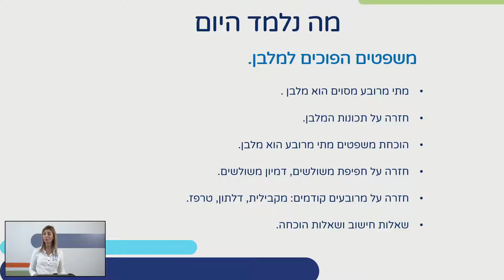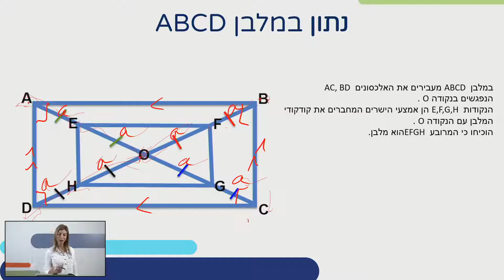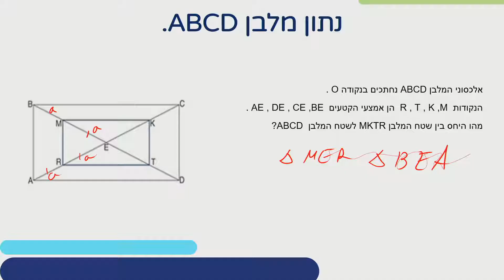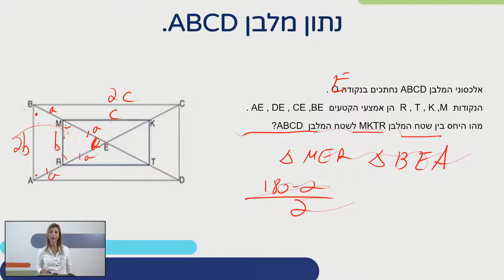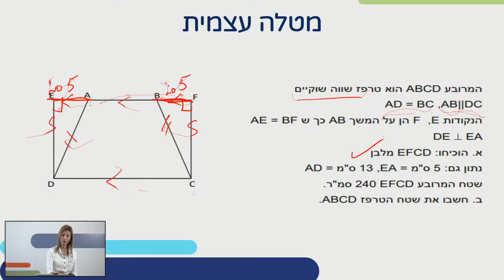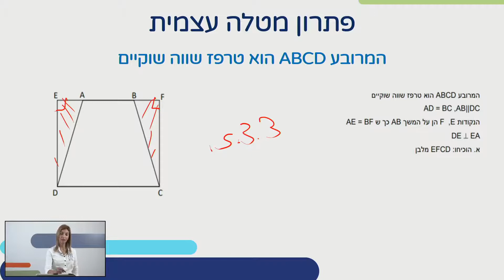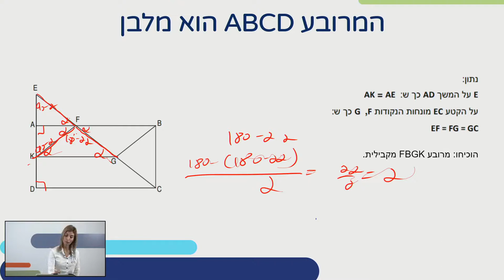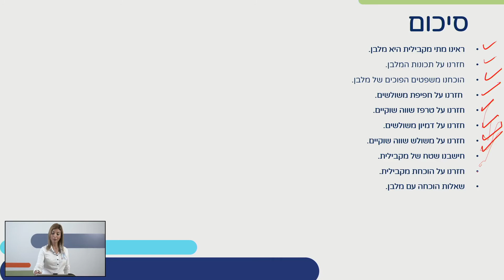גיאומטריה - משפטים הפוכים במלבן | מתמטיקה לכיתות ט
שם המורה: סיגלית בן צור
למידע נוסף במרחב הפדגוגי:

*קוד השידור: 1_3v49l842*